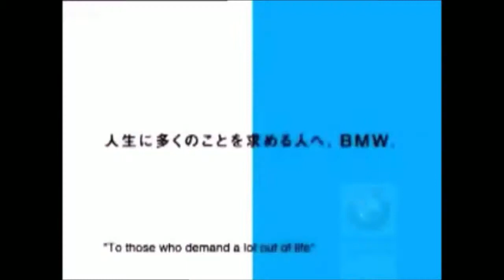Japanese I tried collecting sound logo but part 4-6 (Updated) (1/2) Slow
Kopija videa Japanese I tried collecting sound logo but part 4-6 (Updated)